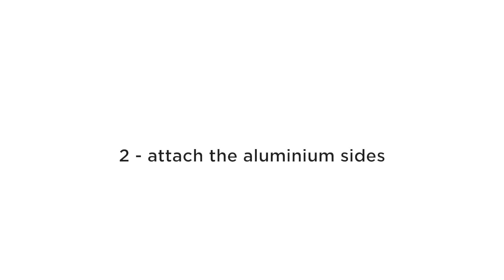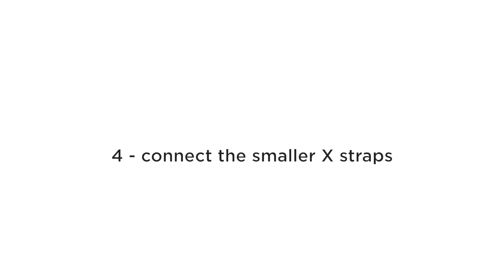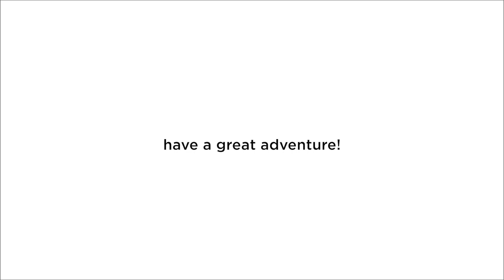ONAK V1 installation movie